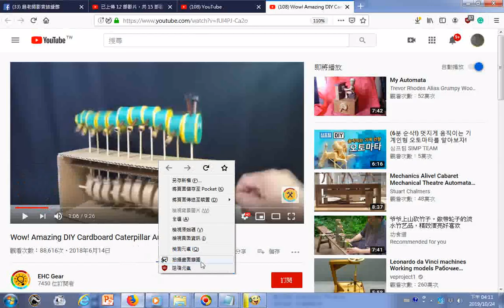瀏覽毛毛蟲會動